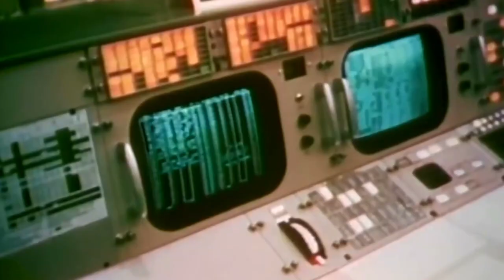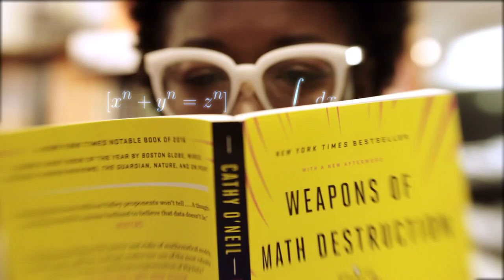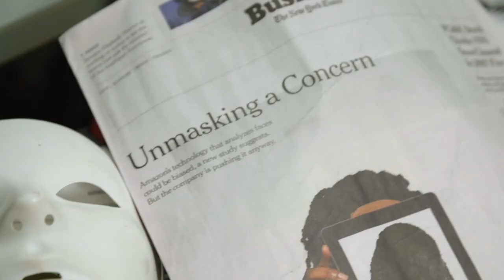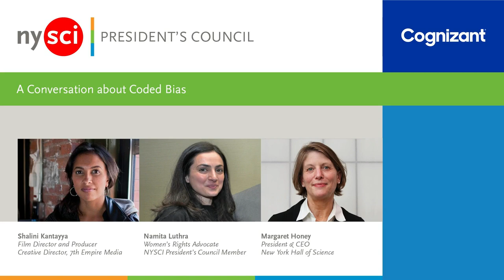Supporting Women and Girls in STEM: A Conversation about Coded Bias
Filmmaker and Producer Shalini Kantayya is joined by women's right's advocate Namita Luthra for a conversation about Shalini's riveting film Coded Bias, which sheds light on the threats artificial intelligence and machine learning pose to our civil rights, civil liberties, and democracy. Introduction and closing by New York Hall of Science's (NYSCI) President and CEO, Margaret Honey.

The live discussion took place on March 9, 2021 as NYSCI's seventh annual Supporting Women and Girls in STEM event, and is made possible by NYSCI's President's Council.